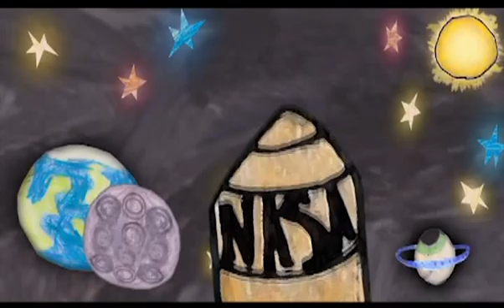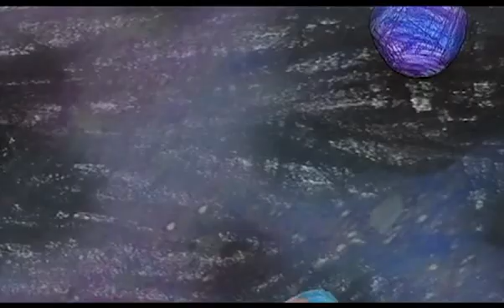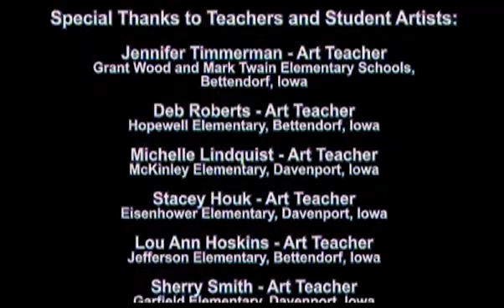Gonna Take Me A Rocketship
An animation done for Bruce Walter's "Explore NASA" project.  Created from around 1000 drawings from elementary students in Grant Wood, Hopewell, Jefferson and Mark Twain schools in Bettendorf, Iowa; and Garfield, Eisenhower and McKinley schools in Davenport, Iowa.